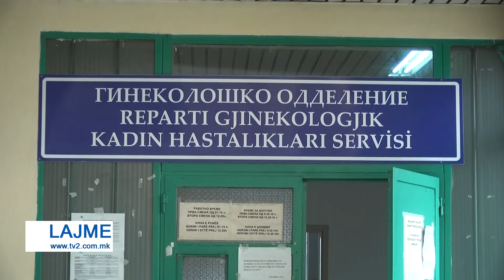GOSTIVARI E MBYLLI VITIN 2021 ME 530 BEBE , FOSHNJA E PARË E 2022 ËSHTË DJALË